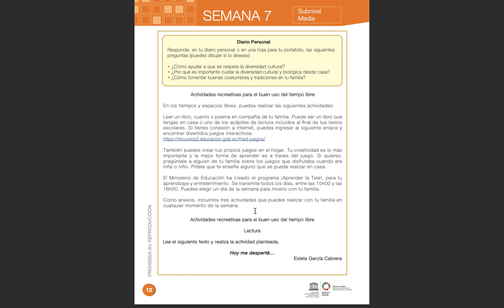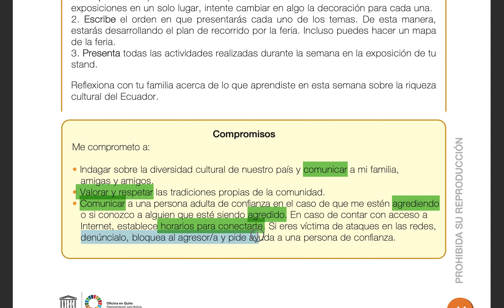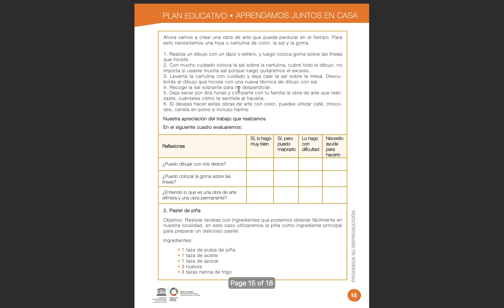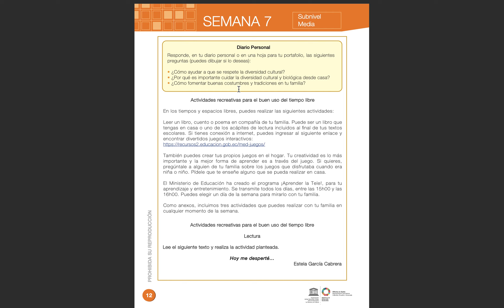Semana 7 - Compromiso y diario personal (5, 6, 7 EGB)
Link para ver todos los videos: YouTube.com/c/TwistAcademy